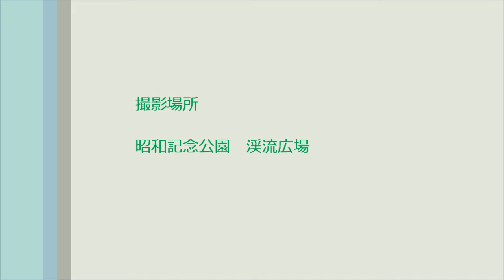昭和記念公園渓流広場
昭和記念公園の渓流広場のチューリップです。
桜が散って水面に花びらが・・・